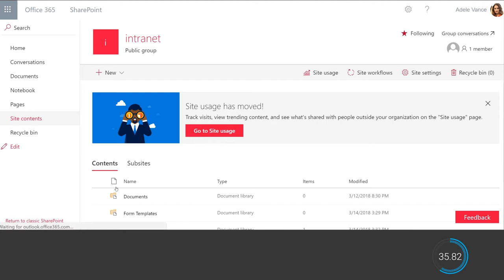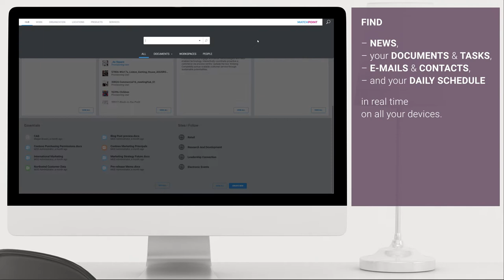MatchPoint Intranet: The digital business Hub